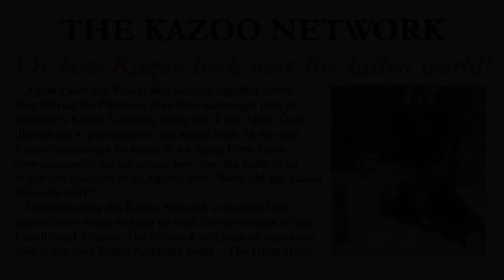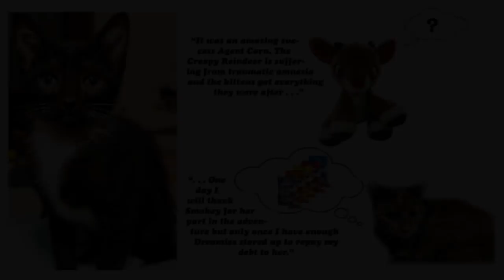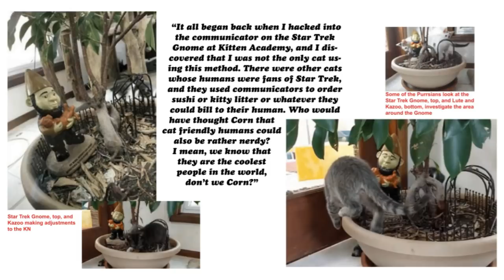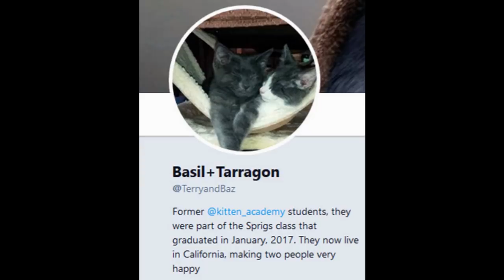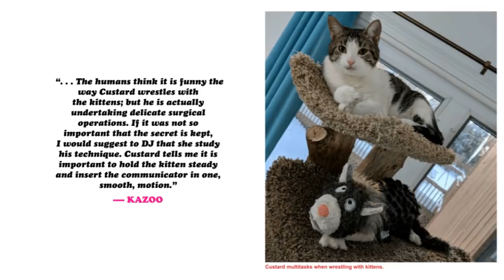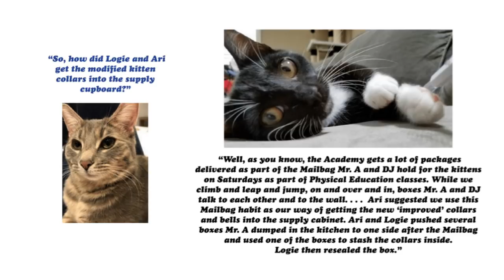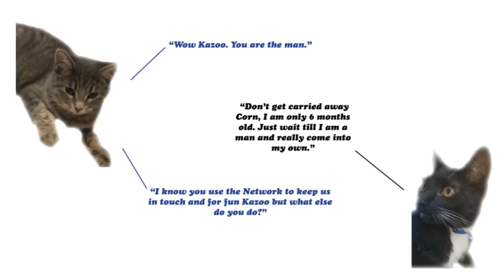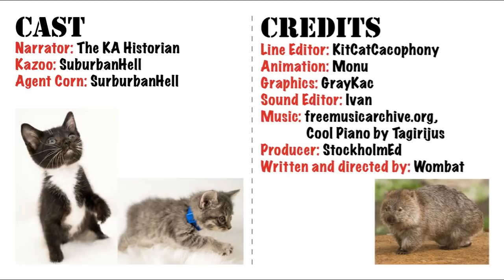Wombat’s Kitten Academy Stories: The Kazoo Network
The Kazoo Network

Or how Kazoo took over the kitten world!

Agent Corn and Kazoo first worked together when they helped the Purrsians plan their scavenger hunt in Wombat’s Kitten Academy Story 4. Sadly though Agent Corn did not get to participate in the actual hunt. In this tale Kazoo remembers he needs to let Agent Corn know how successful the adventure was. This leads to an important question from Agent Corn. How did the Kazoo Network start?

Understanding the Kazoo Network is essential for anyone who wants to keep up with the adventures of the Faculty and Alumni. The Kazoo Network will play an important role in the next Kitten Academy event – The Great Heist.

The reason we are all here is to help find kittens and cats new homes so, if you are interested in adopting from Kitten Academy, the application form is available here:

Please come back for The Great Heist. Coming soon…

Narrator: The KA Historian
Kazoo: SuburbanHell
Agent Corn: SurburbanHell
Line Editor: KitCatCacophony
Animation: Monutsu
Graphics: GrayKac
Sound Editor: Ivan
Cool Piano by Tagirijus
Producer: StockholmEd
Written and directed by: Wombat